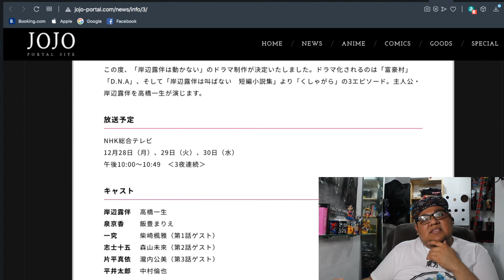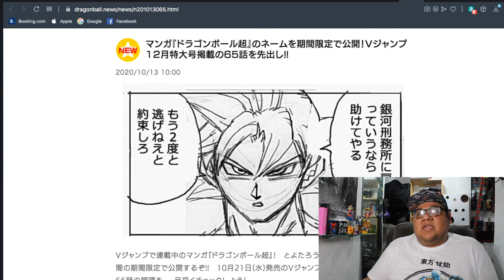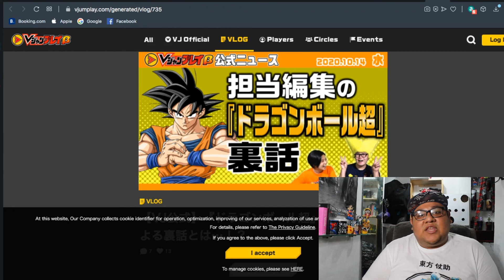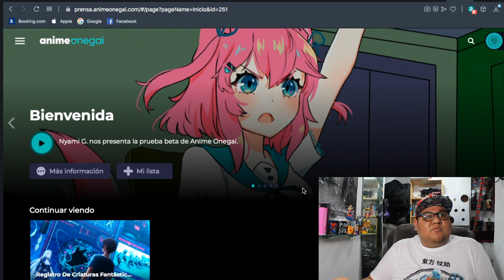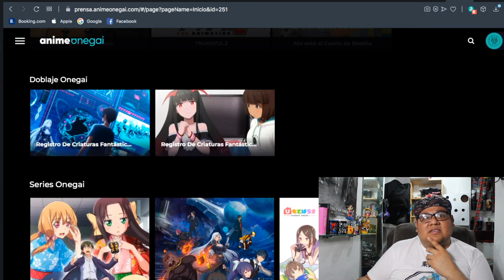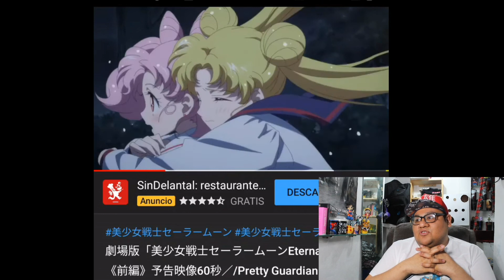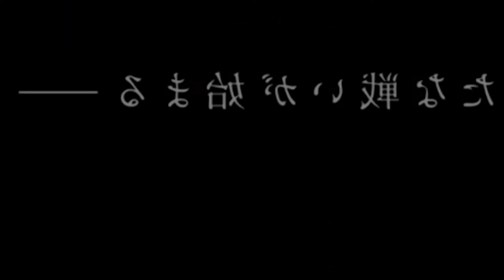AnimeNews Trailers de Gintama The Final & Evangelion // ¡¿Nueva temporada de KNY?! y mucho más 💥📰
¡Hola Yo Soy Ahuitz! y como todos los viernes/sábados les traigo el AnimeNews la sección donde repasamos los hechos más relevantes de la semana acerca del mundo del Anime, Manga y Doblaje

En esta semana hablaremos acerca de los trailers de Gintama SailorMoon y Evangelion de las nuevas temporadas de KimetsuNoYaiba DrStone DragonBall del doblaje de OnePiece y NanatsuNoTazai de los Live Action de ThePromisedNeverland y JojosBizzareAdventure y mucho más...

Resumen del Vídeo:

1. Adelanto 0:00
2. Bienvenida 0:18
3. Live Action Ova de Rohan (Jojos) 0:30
4. Kimetsu nueva temporada 0:57
5. Dragon Ball nuevo arco 1:54
6. Anime Onegai 3:50
7. Doblaje Nanatsu no Tazai 5:54
8. Sailor Moon Pelicula 6:39
9. Studio Ghibli 8:08
10. Evangelion Película 8:38
11. Gintama Película 9:47
12. One Piece cap 1000 11:17
13. One Piece Yamato 11:45
14. Doblaje One Piece 12:21
15. Despedida 14:47

ドラゴンボールZ ワンピース

私も持っていないドラゴンボール。ドラゴンボール東映アニメーション株式会社とライセ ンスによってFUNimationプロダクション株式会社によって所有されます。すべ ての権利予約。ドラゴンボールドラゴンボールZドラゴンボールGTドラゴンボール超と、すべてのロゴ、 キャラクターの名前と独特の肖像その東映アニメーション株式会社の商標です。

著作権©ドラゴンボールドラゴンボールZドラゴンボールGTドラゴンボール超と文字の鳥山明、東映アニ メーション、ファニメーション、フジテレビ、集英社、他の重要なDBを企業/著作権者 に帰属します。

私も持っていないドラゴンボール/のz / gtの / super超 。